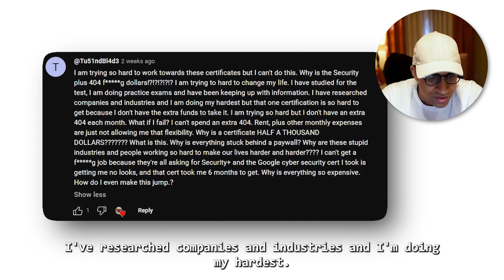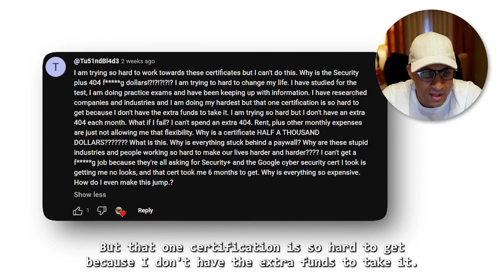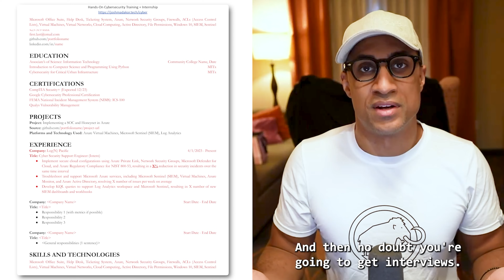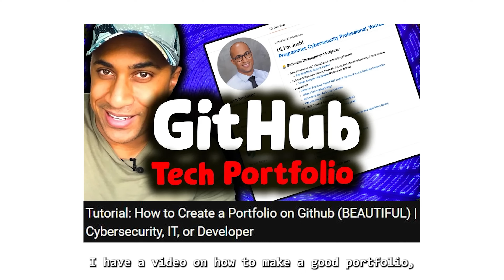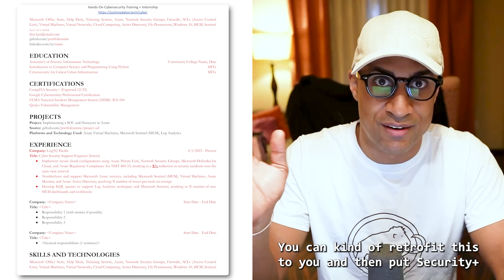CompTIA Security+ is TOO EXPENSIVE - (Un)ethical ways of dealing with the price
In this video, We discuss the high cost of the CompTIA Security+ certification exam and explores both ethical and questionable methods to manage and reduce the expenses involved. Many people want to get this certification to start or advance their careers in cybersecurity.

00:00 Intro
00:42 Reading the comment
01:40 Ways to deal with the price
05:40 Conclusion

In this video, we look at the different costs involved in getting the CompTIA Security+ certification. We talk about the exam fee, study materials, training courses, and any other expenses you might face. We know that these costs can add up and make it hard for some people to afford the exam.

In this video, we explore ways to deal with these costs. We discuss some ethical ways to save money on the CompTIA Security+ exam. This includes tips on finding affordable study materials, free online resources, and ways to get discounts on training courses. We also look at scholarships and financial aid that might be available for those who need help paying for the exam.

We understand that paying for certification exams can be tough, especially for students or those just starting in their careers. That's why we want to provide helpful information on how to manage these costs. Our goal is to help you find legitimate and safe ways to afford the CompTIA Security+ exam without compromising your integrity.

We also offer tips on how to study effectively for the CompTIA Security+ exam. We talk about the best study practices, time management, and how to use free resources to your advantage. We know that good preparation can help you pass the exam on your first try, saving you the cost of retaking the exam.

If you are considering taking the CompTIA Security+ exam, this video is for you. We give you a clear picture of what to expect in terms of costs and how to prepare without breaking the bank.